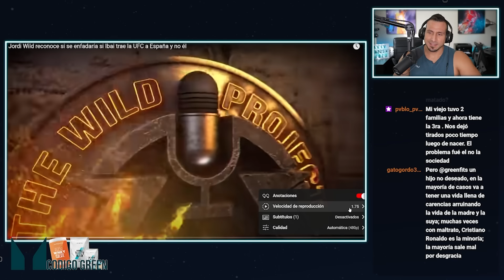Jordi Wild quiere GANAR A IBAI y llevar UFC a España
Jordi Wild quiere GANARA IBAI y llevar UFC a España